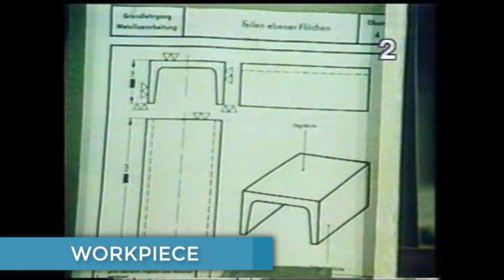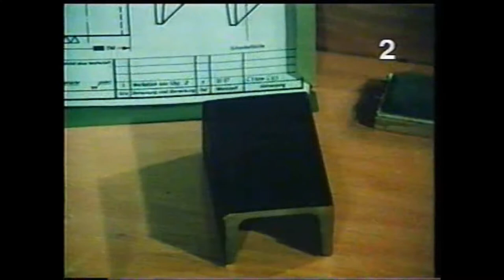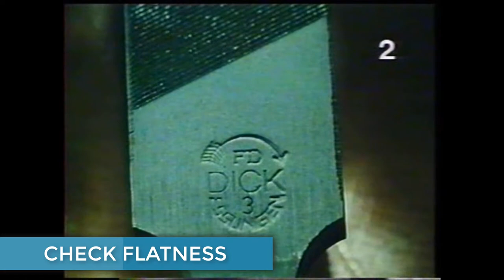NEW | WHAT is Filing Process ? | HOW IT WORKS ?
Timestamps:
0:11 : Drawings
0:30 : Arbeitsplan (Process Planning)
0:47 : Adjust the vice heights
1:00 : Arrange the tools
1:14 : Deburring
1:50 : Check flatness
1:57 : Clamp correctly
2:10 : File positioning
2:13 : Body posture
2:29 : Roughing
3:15 : Check flatness
3:31 : Finishing
4:03 : Cleaning files
4:44 : Check Flatness

DM for credits or content removal
Source : Unknown
Reproduce for Educational Training Purpose.